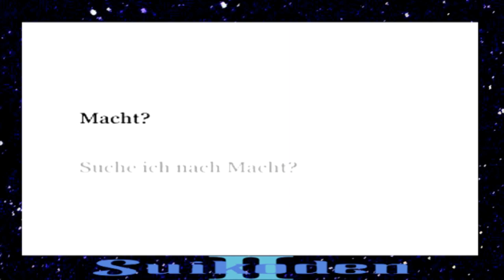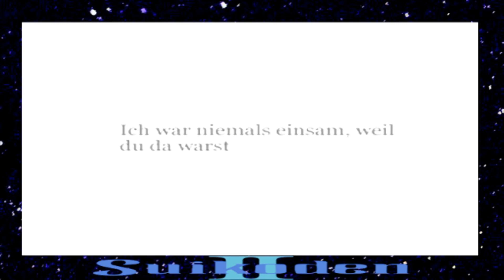D3rKommi plays Suikoden II #9 - Schwert und Schild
Tja da hat Pokemon sich wohl Suikoden zum Vorbild genommen, was?